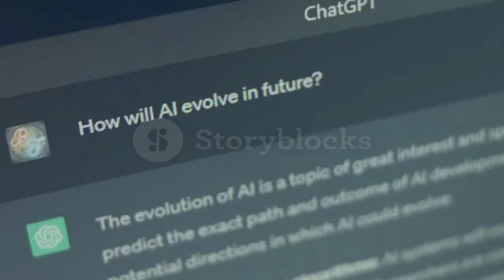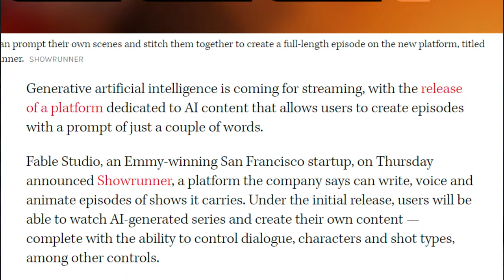Netflix Should be SCARED of this new AI...| Can AI Change Hollywood FOREVER? | AI Generated TV Show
Resources Links: Click this link to get early access to 'Showrunner'